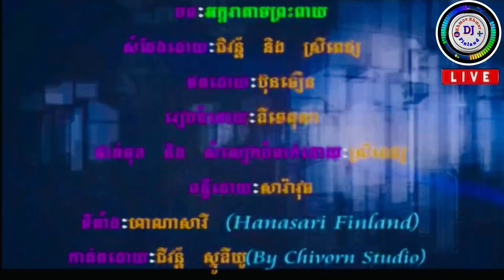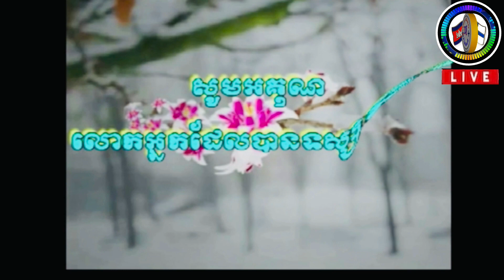រំលឹក វីដេអូចាស់ សម្តែងជាមួយម៉ាក់វា បទ អក្ខរាតាមព្រះពាយ ឬ ទឹកដីកោះប៉ែន ឆ្នាំ២០០៩